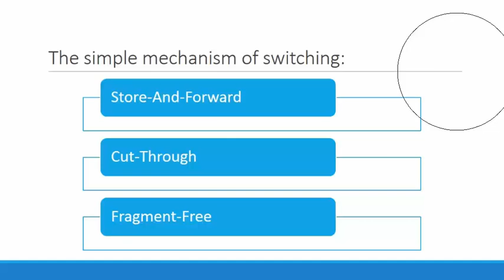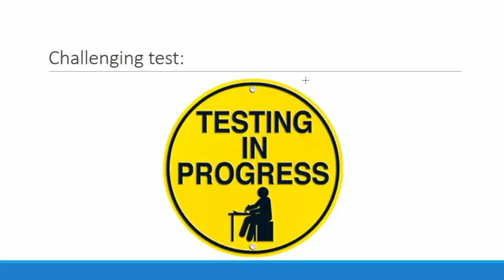16-Switching: Switching Fundamentals Part 2